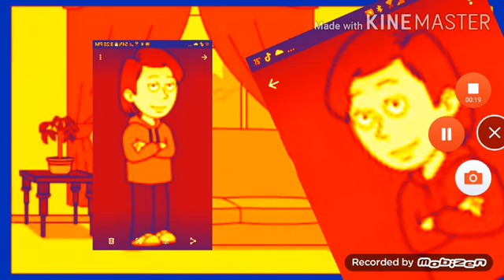Toris says no baby doll animate and gets grounded